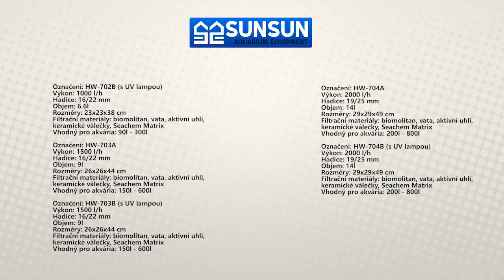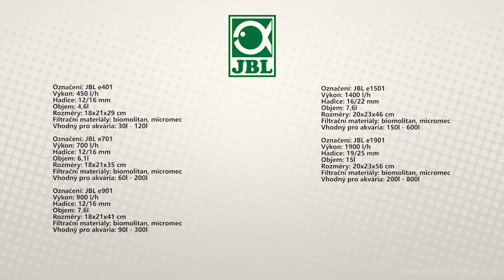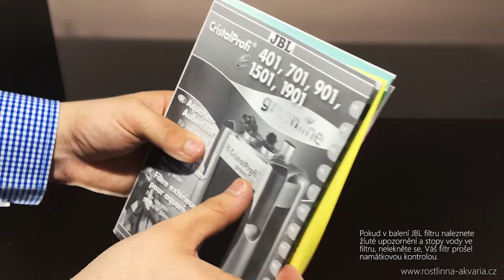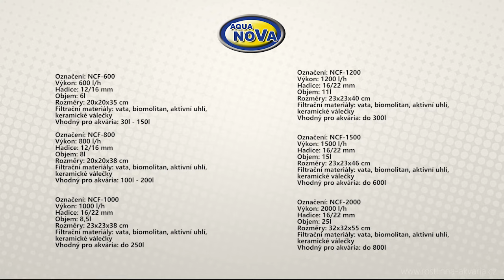Akvarijní vnější filtry - EHEIM, SUNSUN, JBL, Aqua nova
Připravili jsme si pro Vás video s přehledem nejpoužívanějších vnějších akvarijních filtrů značek SUNSUN, JBL, EHEIM, Aqua nova. Doufáme, že se Vám video bude líbit a pomůže Vám s výběrem vhodného filtru pro Vaše akvárium.